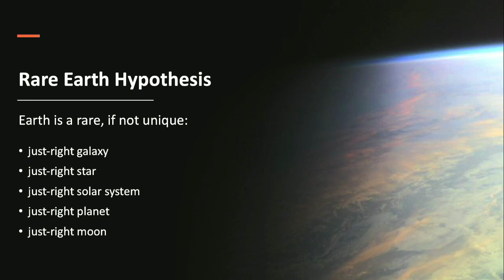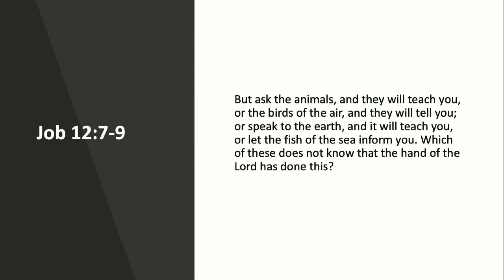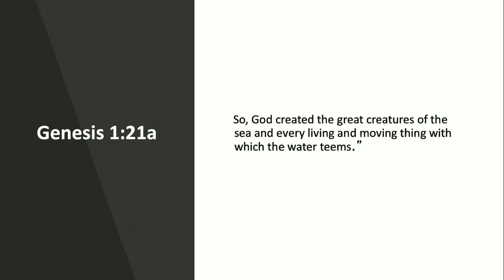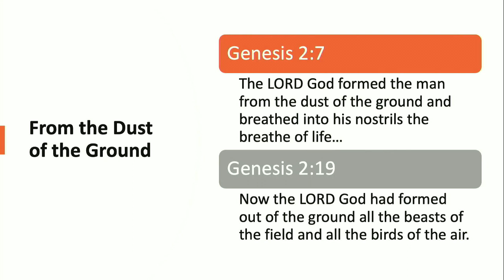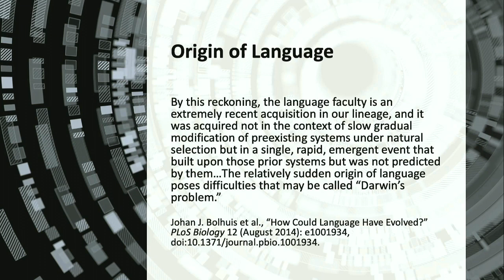Reasons To Believe: "From What Has Been Made": Dr. Fazale Rana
Reasons To Believe
"From What Has Been Made"
Dr. Fazale Rana